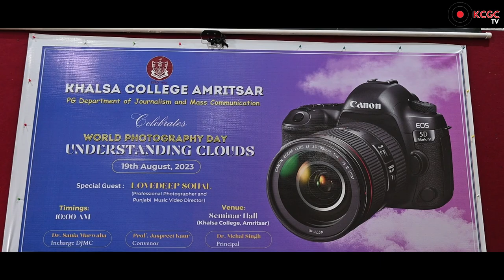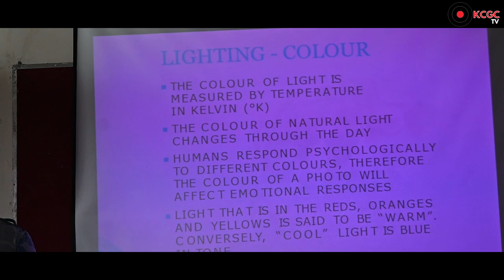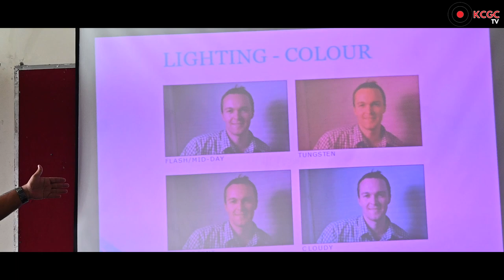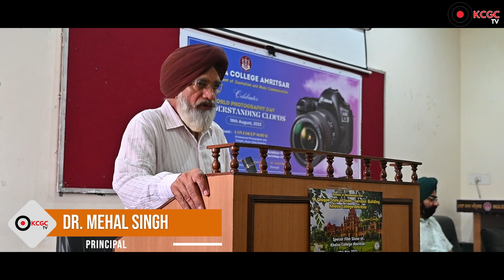World Photography Day Celebrated at PG Department of Journalism Khalsa College